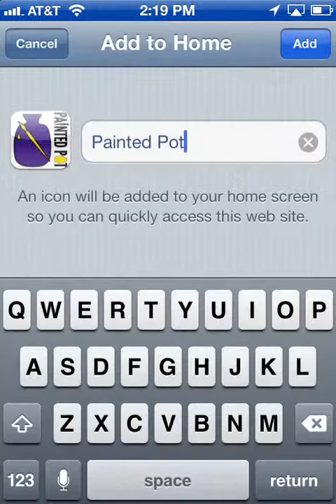Painted Pot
The Painted Pot has three Brooklyn locations. Check painted pot.com from your phone to find them!